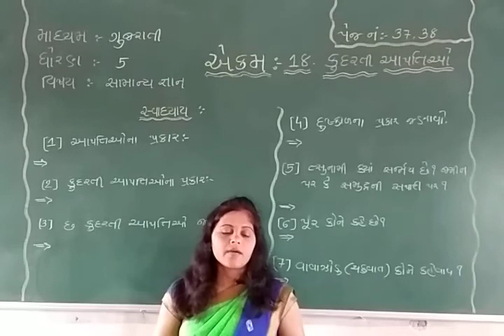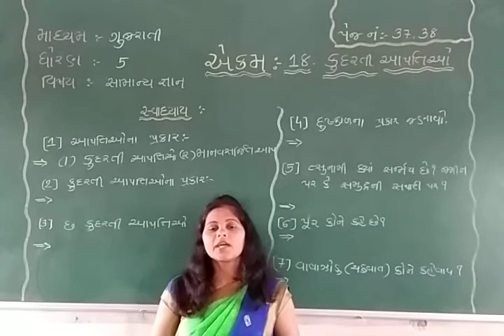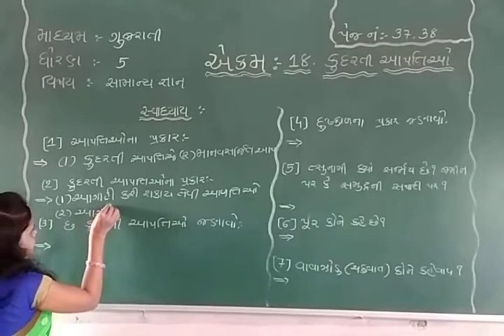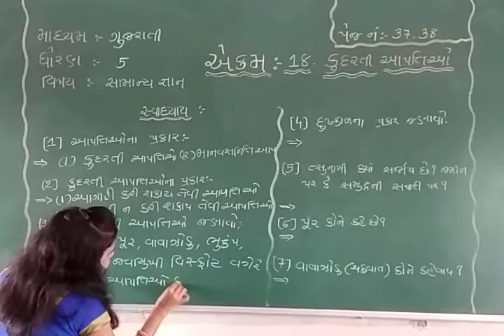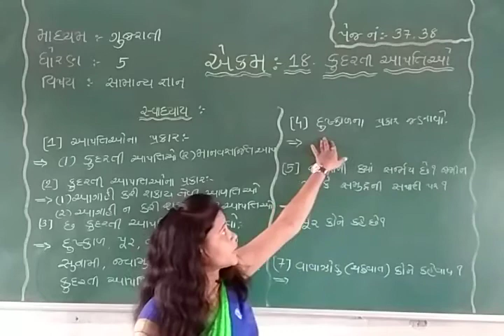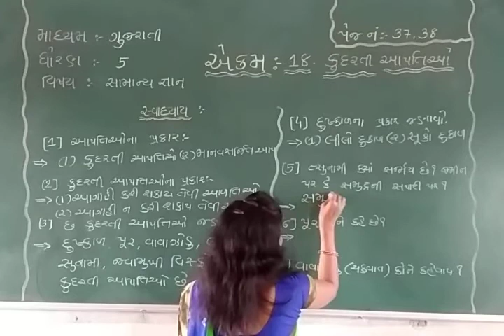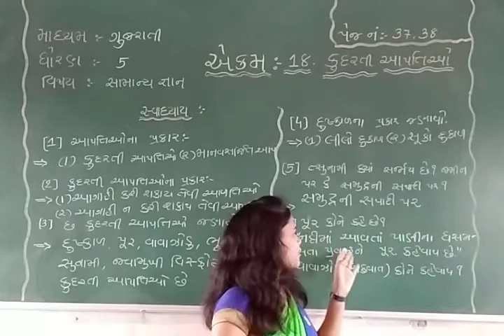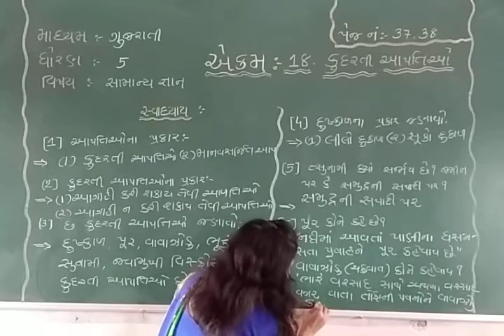STD 5 GUJARATI MEDIUM SUB GK CHAP 18